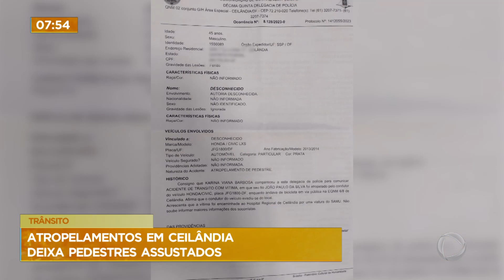Dois casos de atropelamento em uma semana assusta moradores de Ceilândia (DF)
Os casos de atropelamento em uma semana em Ceilândia (DF), deixou os moradores assustados. Segundo o Detran, o excesso de velocidade é uma das principais causas de acidentes com vítimas. Um ciclista de 43 anos foi atropelado ao tentar atravessar a pista e está em estado grave. O motorista fugiu sem prestar socorro. No segundo caso uma criança de 7 anos foi atropelada na frente de casa.